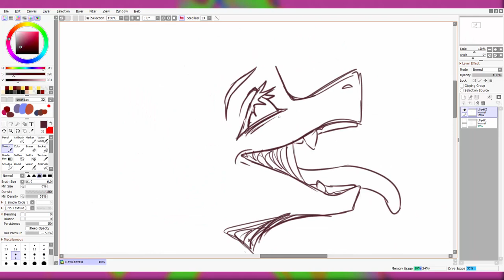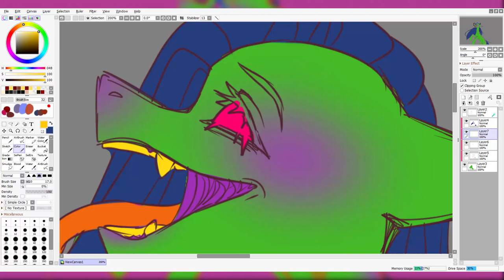noname.mp4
•Status•
ArtTrade: Closed
Commission: Closed
Collab: Closed
Request: Closed

♫Music♫
Laura Les - Haunted